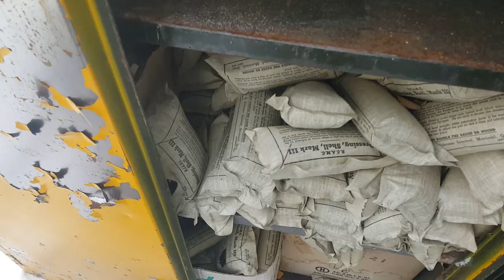Service project toured in the snow. Crazy that this is even here.